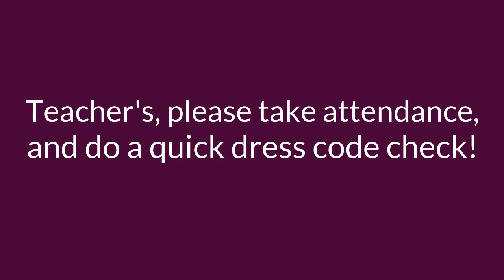Friday, November 18, 2022